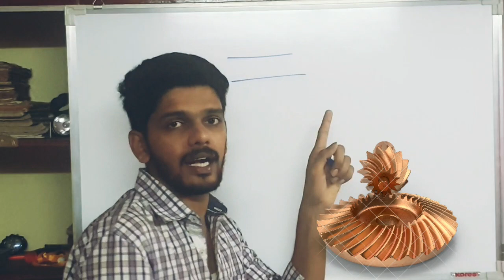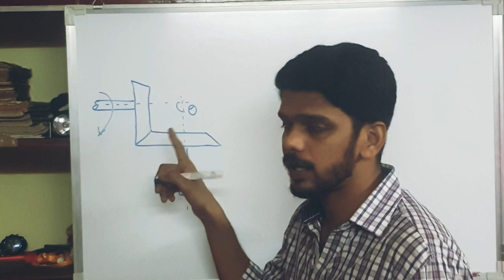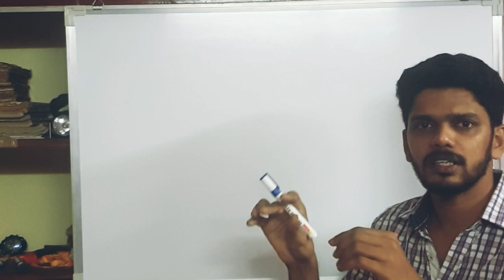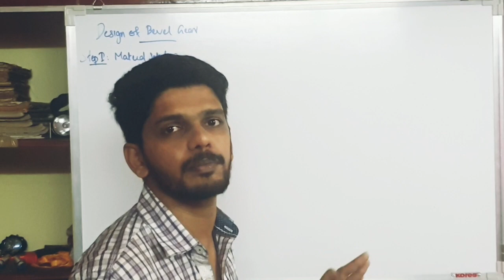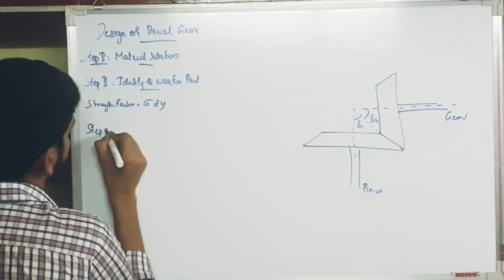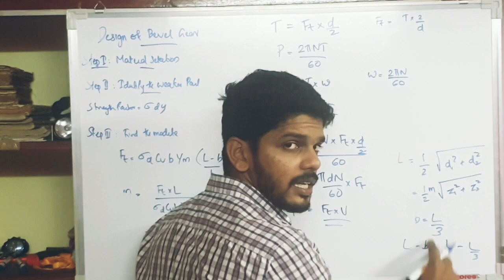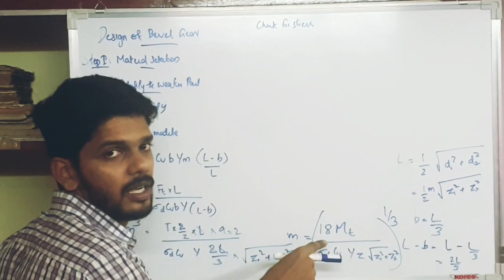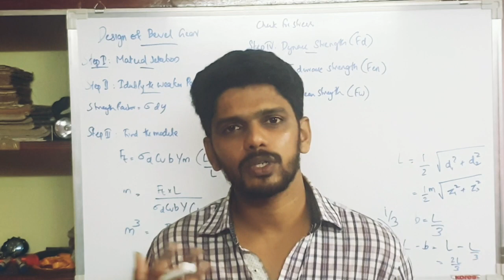Design of Bevel Gear based on Design Data Book in Malayalam - Kerala Technological University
Sorry,
I forgot attach the figure of Differrential to explain its application. I'll explain it in another video. or you can simply find it on internet.
This video gives you an introduction to Bevel Gear and how Bevel Gear works. also a comprehensive overview of Design of Bevel Gear is also provided.
Design is based on Data Book 4th Edition. Video is explained in Malayalam.

Make sure watch the previous video completely and also read the Design procedure file attached in my Google drive link before watching this video.

Study Well.